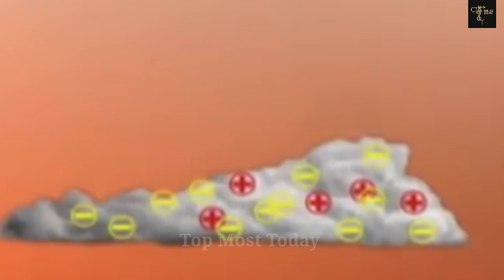The Science Of Lightning.... || Top Most Today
Hi Everyone..!
In this video we are going to know about Lightning in the Clouds...

Lightning is a powerful and awe-inspiring natural phenomenon. It can be dangerous, but it is also beautiful. In this video, we will explore the science of lightning, learn about the different types of lightning, and discuss lightning safety tips. We will also take a look at some stunning photos and videos of lightning.

What is Lightning?

Lightning is a sudden discharge of electricity that occurs between clouds or between a cloud and the ground. It is caused by the buildup of static electricity in the atmosphere. When the static electricity becomes too strong, it discharges, creating a lightning bolt.

Types of Lightning

There are two main types of lightning: cloud-to-ground lightning and cloud-to-cloud lightning. Cloud-to-ground lightning is the most common type of lightning. It occurs when a bolt of electricity jumps from a cloud to the ground. Cloud-to-cloud lightning occurs when a bolt of electricity jumps from one cloud to another.

Lightning Safety Tips

If you are caught in a lightning storm, there are a few things you can do to stay safe:

Find shelter immediately. The best place to be is inside a building with a metal roof. If you cannot find shelter, stay away from tall objects, such as trees and metal poles.
Avoid contact with water. Lightning can travel through water, so do not swim or bathe during a lightning storm.
Stay away from open windows and doors. Lightning can travel through wires and pipes, so stay away from these as well.
The Beauty of Lightning

Lightning can be a beautiful sight to behold. However, it is important to remember that it is also dangerous. If you are ever caught in a lightning storm, it is important to take the necessary safety precautions.